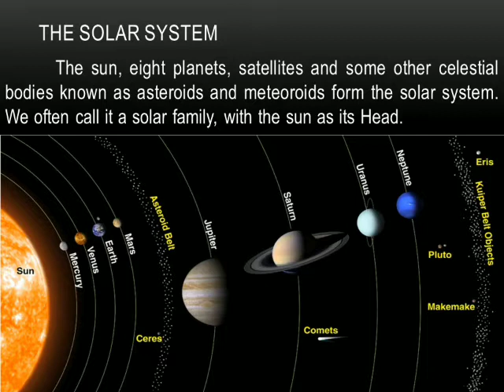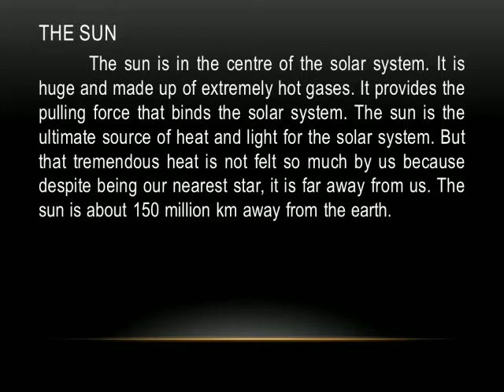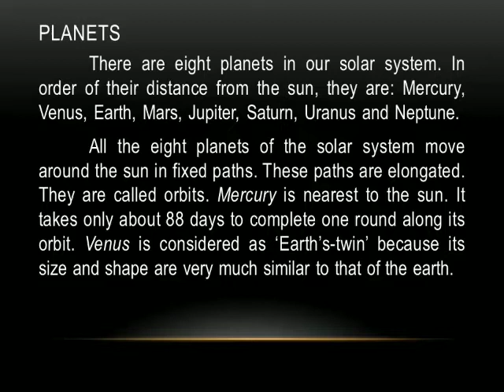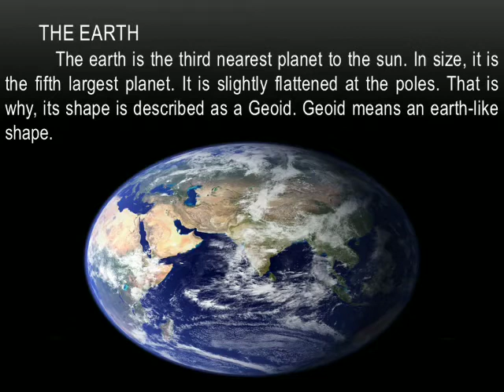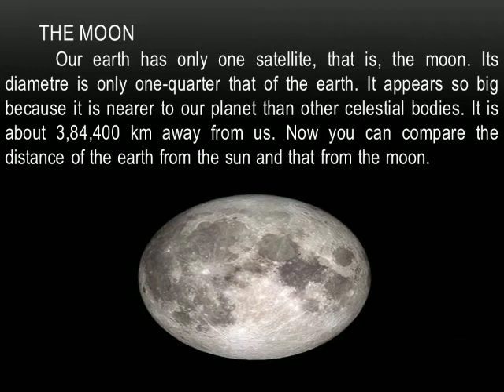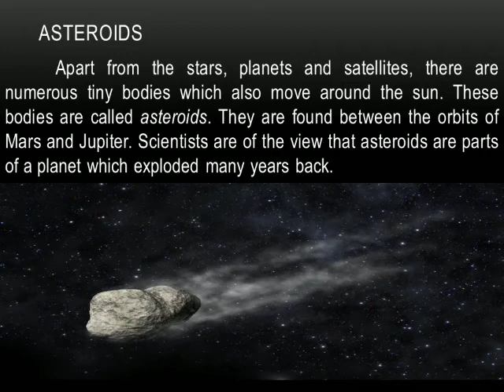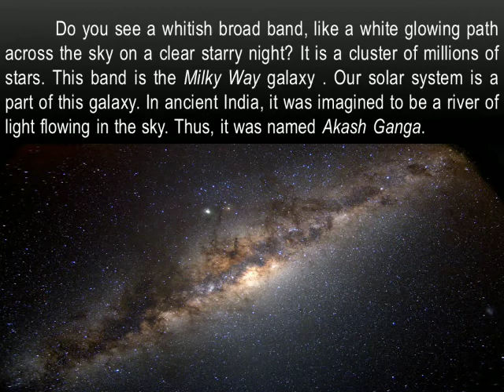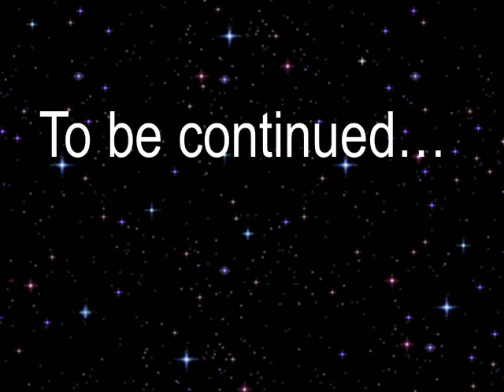NCERT STD 6th Subject: The Earth Our Habitat 1.The Earth in the Solar System Part 2